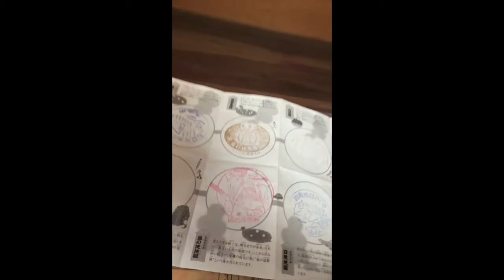《九州別府&湯布院の旅！！》新婚さんいってらっしゃいの旅☆Part８動画ブログ＃53（733）オールナイトイッポン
嫁の友さんと九州は別府と湯布院に新婚旅行に行きました！
その旅行記です☆暇つぶしにどうぞ！
Part１〜つづきます！